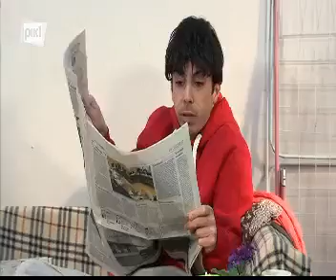ΠΑΤΑΤΕΣ10 ΦΟΥΤΟΥΛΗΣ "MAFIA" PART1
ΠΕΜΠΤΗ-ΠΑΡΑΣΚΕΥΗ 21¨50 ΡΙΚ1